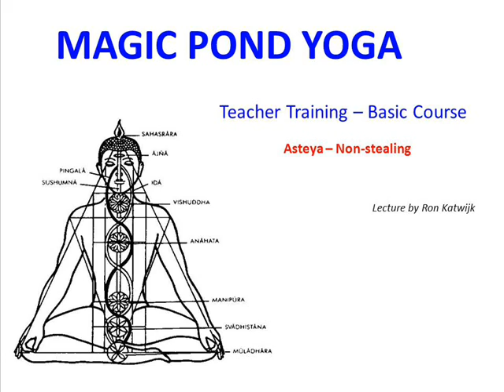Lesson 3 - YAMA Asteya - Non-stealing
This is the third lecture in a series given by Ron Katwijk for his Yoga Teacher Training -- Basic Course held at Magic Pond Yoga school in Seoul, Korea.

Practicing Asteya is practicing honesty, not-stealing.
Stealing is to take something without asking permission. Refuse to participate in theft and strife for honesty.

You can steal objects but you can also steal words as well as thoughts.

Stealing in thoughts
To hide knowledge, not to share the knowledge you possess, to withhold facts (politicians for example) out of self-interest, desire, greed, jealousy etc. These are forms of theft since either people have a right to know, or you have a moral duty to share what you know with others if they do not know about it and when it can be of any importance to them.

To withhold thoughts about an unsound situation is also theft in thoughts.

While observing Asteya we should, however not overlook the fact that we must also be tactful and prudent. Always telling the truth because of observance of Asteya can lead to bluntness and can cause great pain in others. In that case we ignore Ahimsa (non-violence) as we have seen when discussing Satya (truthfulness).

Stealing in words
Plagiarism, copying things, aping other people's words without comprehension of their true meaning or claiming the words to be your own are forms of theft.
To withhold an answer to someone (e.g. partner) who asks you a question: "What's wrong? Did something happen?" "Eeerr, nah, nothing wrong". We have already discussed this issue in Satya (truthfulness).
To evade/ignore remarks and questions is theft in/of words.

Stealing in deeds
Excessive demand is a form of stealing. To demand more from yourself than you can actually realistically handle. This is of course also violence, and here you see that it is also possible to steal from yourself. You can also put excessive demands upon others, which constitutes theft from them.